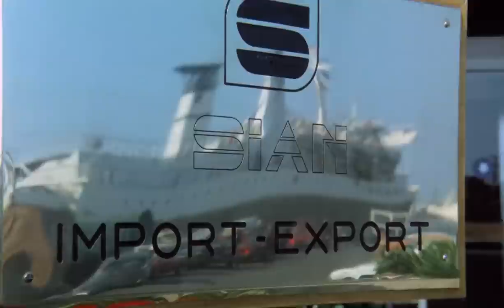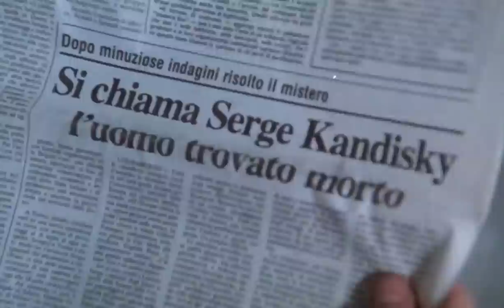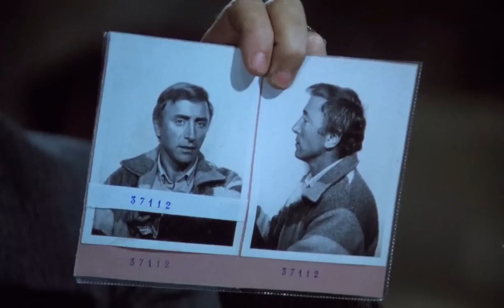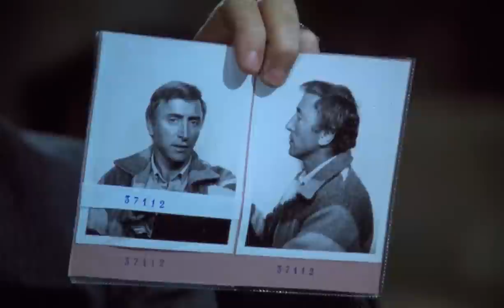COBRA - HD - VF - film complet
Une version inédite que j'ai réalisée à partir d'une source HD et de la version française de ma VHS.

Résumé : San Francisco, le détective privée Larry Stanziani, dit Le Cobra, ex-agent du bureau des narcotiques est contacté par son ancien patron pour enquêter sur le chef d'un réseau de trafic de drogue très dangereux. Le Cobra accepte la mission et va devoir se replonger dans le monde de la violence et du racket. Pour triompher, il va devoir utiliser sa technique spéciale : la justice foudroyante.

Autre titre : Il Giorno del Cobra

Franco Nero : Larry Stanziani / Le Cobra
Sybil Danning : Brenda
Mario Maranzana : Davide

Film de Enzo G. Castellari (1980)